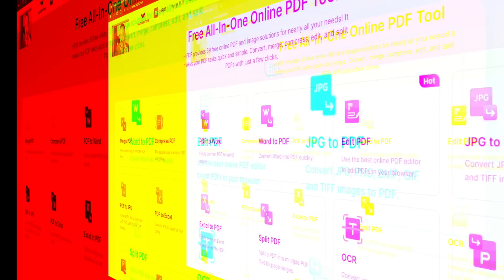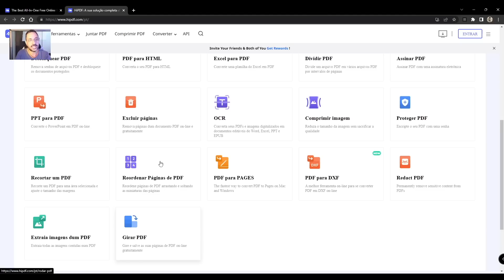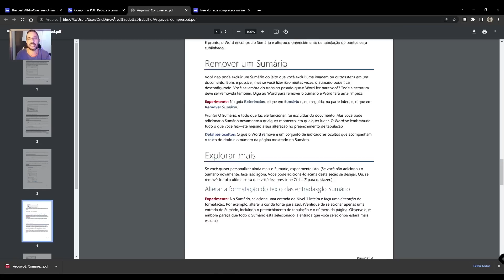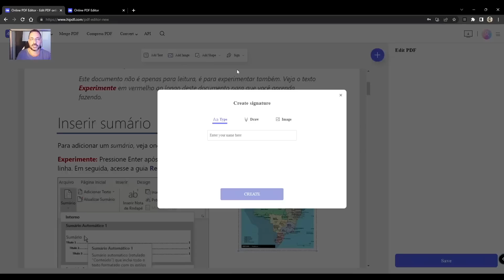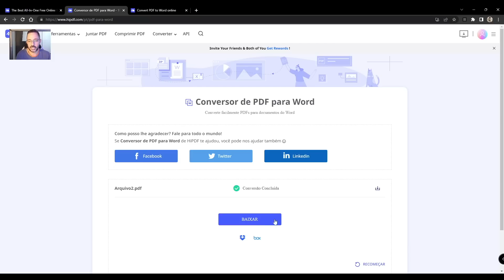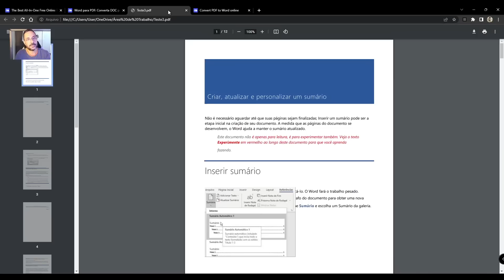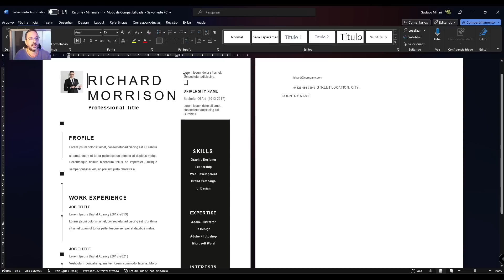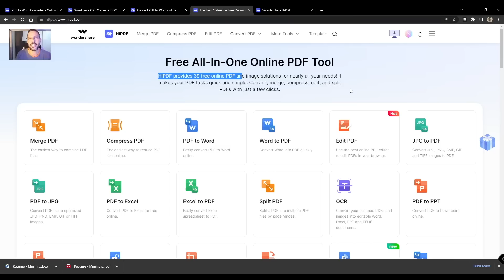O MELHOR EDITOR DE PDF ON-LINE QUE POUCA GENTE CONHECE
- Eu recomendo WPS Office - A melhor alternativa GRATUITA ao Microsoft Office. Baixe agora para Windows, Mac e dispositivos móveis
Transforme a maneira como você trabalha com PDFs com o HiPDF, o serviço de edição de PDF online da Wondershare! Com o HiPDF, você pode facilmente editar, converter, assinar e compartilhar seus arquivos em PDF em segundos, tudo em uma plataforma simples e intuitiva.

Com recursos avançados como OCR (Reconhecimento Óptico de Caracteres), compressão de arquivos e proteção por senha, o HiPDF é uma ferramenta completa para todas as suas necessidades de PDF.

E o melhor de tudo, é totalmente online! Isso significa que você pode acessá-lo em qualquer lugar, a qualquer hora, sem precisar baixar ou instalar nada em seu computador.

Experimente o HiPDF hoje e descubra por que milhões de usuários já confiam na Wondershare para suas necessidades de PDF.